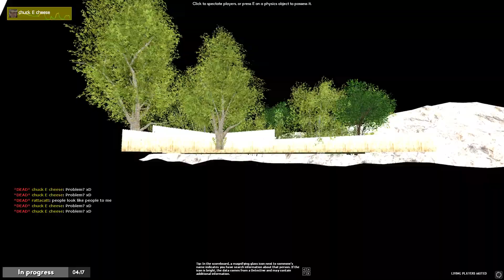kitten is that you?